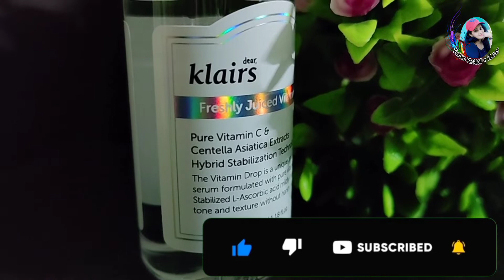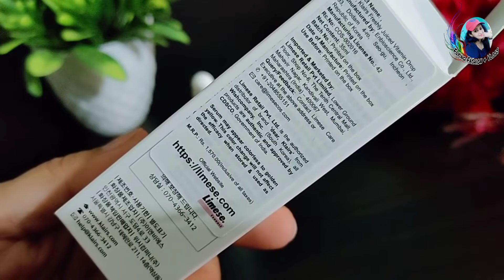Klairs Freshly Juiced Vitamin Drop Review India llBest Vitamin C Serum In India? ll Priya Nain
▶️ BENEFITS
🔹 Multi solution serum that transforms         and rejuvenate skin.
🔹 5% vitamin c
🔹 Total anti aging protection properties.
🔹 Evens the skin tone and minimize pores.
🔹 Formula is fragnance - free, non irritating and has a pH level of 3.81.

▶️KEY INGREDIENT
🔹Vitamin c
🔹Centella  Asiatica
🔹Yuzu extract
🔹Broccoli extract